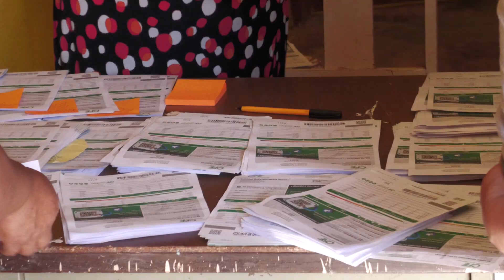SIAPASF instala cajas itinerantes para facilitar pago de agua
El Sistema de Agua Potable de Fresnillo (SIAPASF) ha implementado un servicio de cajas itinerantes en la comunidad de Estación San José, donde invita a los habitantes a regularizar sus adeudos en el pago del agua.

Cindy Flores Romero, subdirectora del área comercial de SIAPASF, indicó que el objetivo es acercar el servicio de pago para que los usuarios no tengan que desplazarse a las oficinas, lo que también permite recaudar fondos necesarios para cubrir gastos esenciales, como la energía eléctrica en los pozos principales.

Además, Flores mencionó que el personal de SIAPASF también realiza cortes de suministro en tomas irregulares y advierte sobre multas a quienes se reconectan sin autorización, ya que estas acciones aumentan el desperdicio de agua y afectan la distribución equitativa del recurso. Para facilitar la regularización, el organismo ofrece opciones de pago y convenios accesibles, de manera que cada usuario pueda cumplir con sus obligaciones sin afectar su economía.